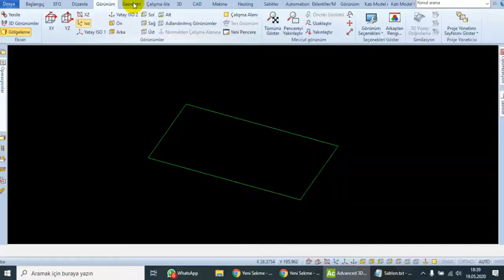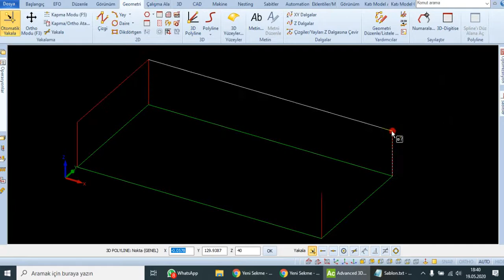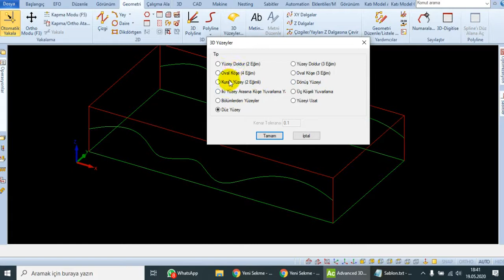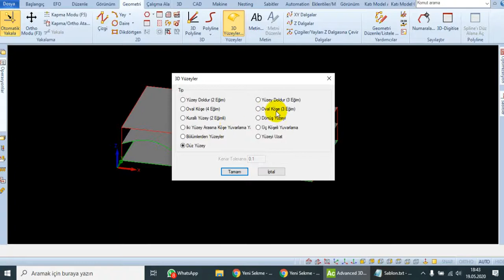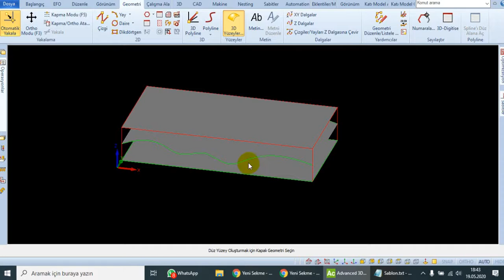Ders37 AlphaCAM 2B(2D) 3D Yüzeyler (3d Surfaces) komutu (iki boyutlu çizgilere yüzey atama)